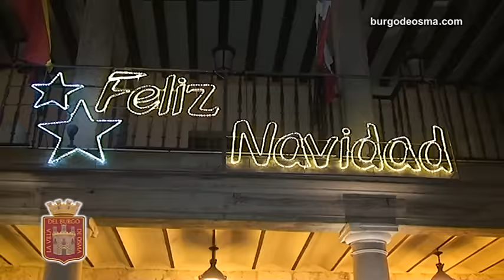CABALGATA DE REYES 2017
EL BURGO DE OSMA - CIUDAD DE OSMA (SORIA) 5 de Enero de 2017